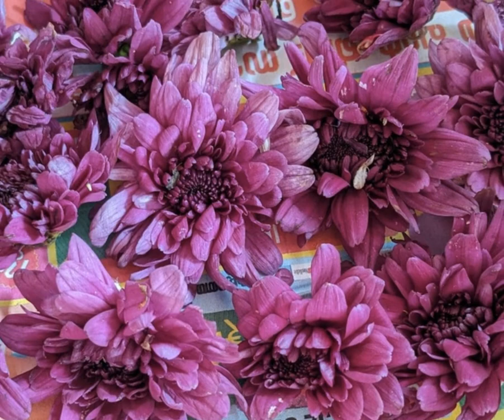Onam 2023 - Pookalam Flower Carpet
Day1 Aug 20 -  Day10 Aug 29

Onam Pookalam
Marigold - orange, yellow
Rose - red, orange, yellow
Chrysanthemum - white, purple
Amaranth - purple
Arali -  pink
Hibiscus - orange, red
Green leaves